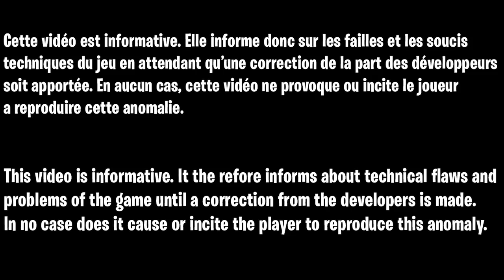GLITCH CAMOUFLAGE ÉTHER NOIR COLD WAR, GLITCH INVINCIBLE ZOMBIE, GLITCH MAITRE PRESTIGE NIVEAU MAX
▬▬▬▬▬▬▬ • BIENVENUE 😍 • ▬▬▬▬▬▬▬

▬▬▬▬▬▬▬ • PARTENAIRES 💪 • ▬▬▬▬▬▬▬

👉StealthGamer:
"SOISCOOLMEC"
"STRIKESOISCOOL"

TikTok "SoisCoolMecYTB"
👻Snapchat "soiscoolmec"

.▬▬▬▬▬▬▬ • TOP DON 💰 • ▬▬▬▬▬▬▬

▬▬▬▬▬▬▬ • MUSIQUE OUTRO 🎵 • ▬▬▬▬▬▬▬